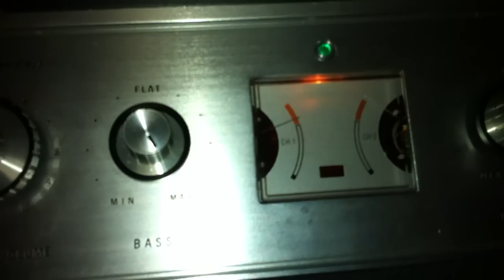recording on a Sony Tc 660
Versatile recording leads on a Tc 660, very old school but very sexy